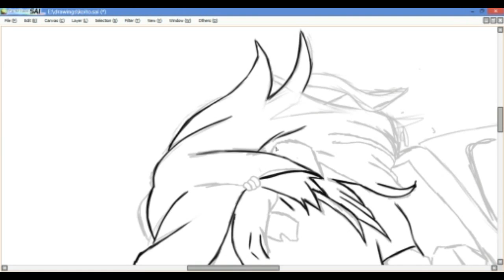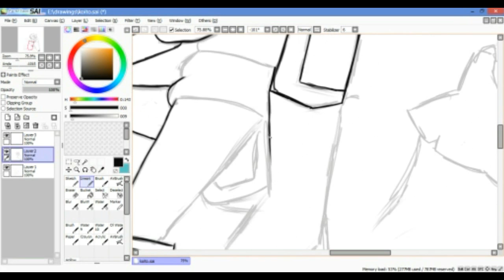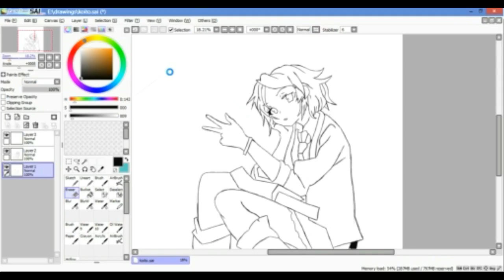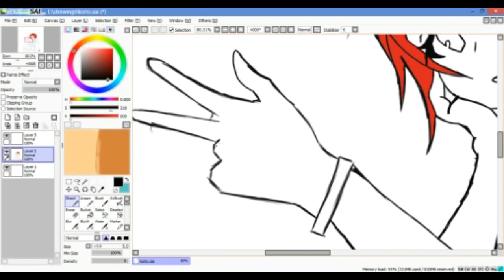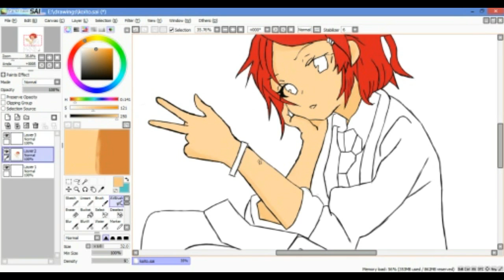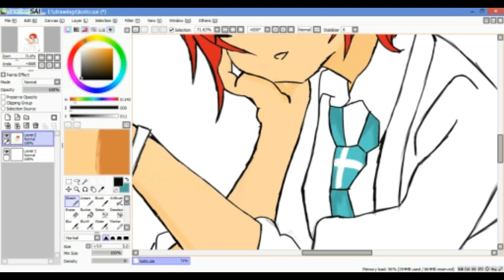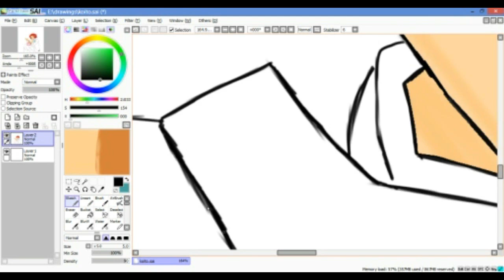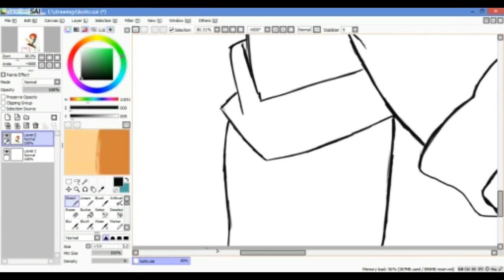speed painting koito-phantom world